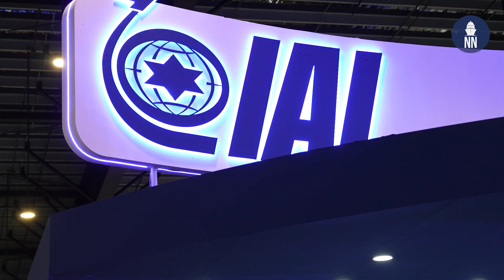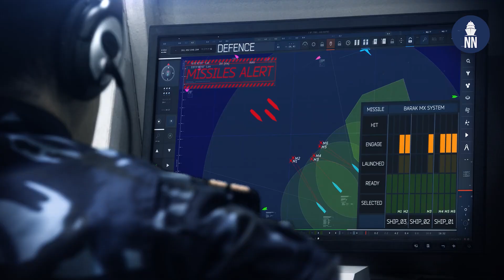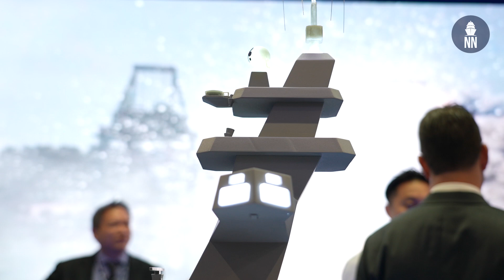IAI at IMDEX Asia 2023: Total Battle Unit Solutions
At IMDEX Asia 2023, IAI (Israel Aerospace Industries) was showcasing a large Sa'ar 6 model, highlighting the entire range of naval systems the company has to offer: From detection to defense and attack capabilities.

01:03 - BARAK MX Integrated Air & Missile Defense System
01:40 - Gunnery solution / weapon control computer
02:02 - MF-STAR digital AESA radar
02:53 - LAHAT advanced lightweight laser homing missile
03:10 - LORA Long Range Artillery Precision Strike Tactical Missile
03:41 - Mini HARPY Multi-Purpose Tactical Loitering Munition
04:57 - VTOL UAV
05:18 - Containerized solution